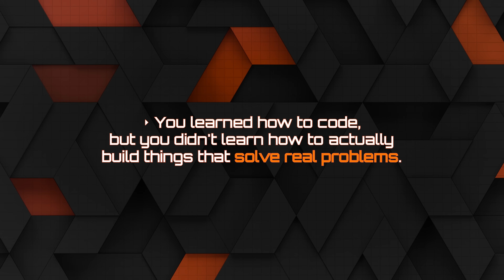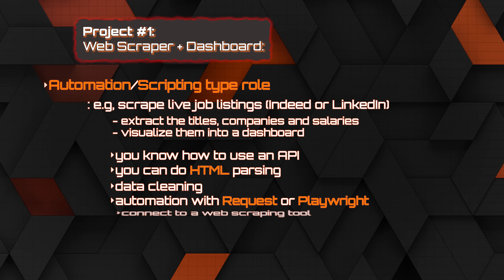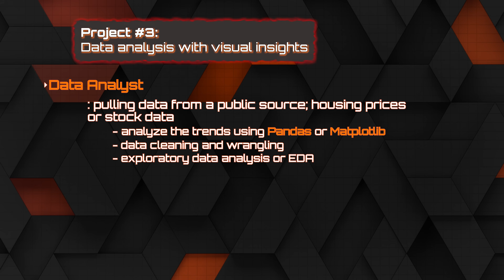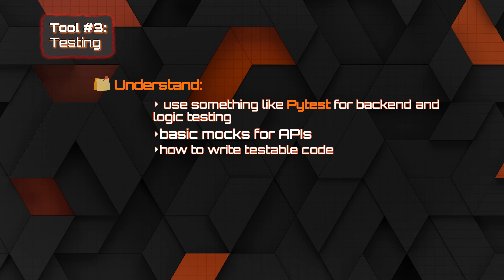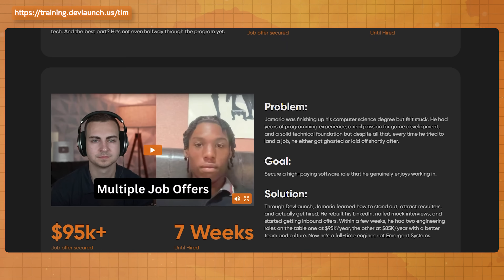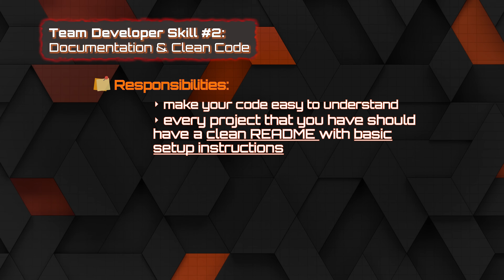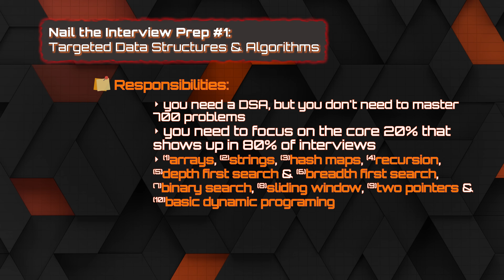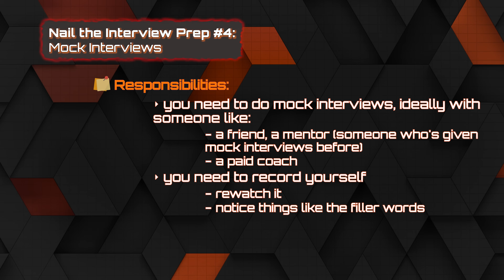The Next Step After Learning Python Basics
DevLaunch is my mentorship program where I personally help developers go beyond tutorials, build real-world projects, and actually land jobs. No fluff. Just real accountability, proven strategies, and hands-on guidance.

Learning Python is just the beginning. Most devs finish the basics and they get stuck. They don't know what to do next and it kills their chance of ever getting hired. So here's exactly what you need to focus on - after the basics, if you actually want to land a developer job. I'll tell you the hard truth that most people don't want to hear.

⏳ Timestamps ⏳
00:00 | Python is Not Enough
02:24 | Phase 1
06:23 | Phase 2
09:27 | Phase 3
14:02 | Phase 4